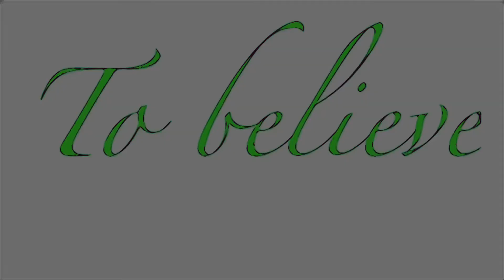New song to believe transforming gravity